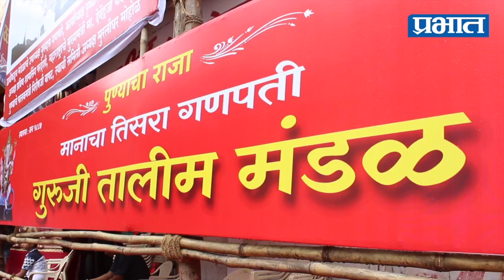मानाचा तिसरा गणपती गुरुजी तालीम मंडळ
गुरुजी तालीम हा मानाचा तिसरा गणपती. सुरवातीला हा गणपती बुधवार पेठेतल्या तालमीत बसवण्यात येत होता. सध्या तालीम असित्तवात राहिलेली नसल्याने  लक्ष्मी रोडवरच्या गणपती चौकात हा गणपती बसवण्यात येतो.
या मंडळाची सुरवात दोन हिंदू आणि मुस्लीम पारिवारांनी केली. भिकू शिंदे आणि उस्ताद नलबन या दोघांनी या गणपती मंडळाची सुरवात केली. म्हणूनच हा गणपती हिंदू-मुस्लिम एक्‍येचं प्रतीक मानला जातो.1887 मध्ये या मंडळाची स्थापना करण्यात आली. विसर्जन मिरवणुकीत पहिल्यांदा गुलाल उधळणारं मंडळ अशी त्याची ख्याती आहे. या गणपतीला सुवर्ण आभूषणे आहेत.
गुरुजी तालीम ही पुण्यातील त्या काळची सर्वात मोठी तालीम. भिकू पांडुरंग शिंदे, नानासाहेब खाजगीवाले, शेख हशम वल्लद लालाभाई व रुस्तुमभाई (नालबंद बंधू) या तालमीच्या गुरुवर्यांनी या तालमीची स्थापना केली. तेच या गणेशोत्सवाचे व्यवस्थापकदेखील होते. सुरुवातीस तालमीतच गणपतीची प्राणप्रतिष्ठापना होत असे, पण कालांतराने लक्ष्मी रोड मोठा झाल्यावर तालमीतल्या मंदिरात मांडव टाकून उत्सव साजरा होऊ लागला. हिंदू-मुस्लीम ऐक्‍याचे प्रतीक म्हणून हा गणपती ओळखला जातो. पूर्वी गुरुजी तालमीचा मेळा होता. आता तालमीच्या जागेवर इमारत उभी असून पूर्वीची तालीम अस्तित्वात नाही. पुण्यातील मुख्य विसर्जन मिरवणुकीत या गणपतीला मानाचे तिसरे स्थान आहे. पुण्याचा राजा म्हणून हा गणपतीची महती आहे. आठ किलो सोने आणि दोन किलो चांदीने अलंकृत अशा या गणेश मूर्तीची पारंपरिक पद्धतीने संपूर्ण सोपस्कार पार पाडत पूजा होते. पहिल्या दोन मानाच्या गणपतीनंतर रथातून मिरवणूक नेण्याचा मान या गणपतीला असतो. दरवर्षी गणपतीसमोर मंत्रजागर, गणेशयाग असे धार्मिक विधी होतात.